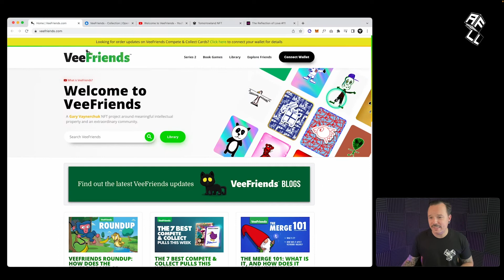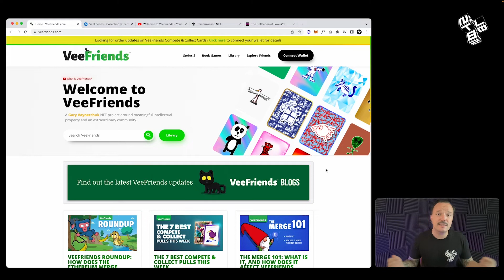Gary Vee und Vee Friends NFT - So funktioniert das NFT als Influencer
In diesem Video zeigen wir euch, was hinter dem VeeFriends NFT Drop von Influencer Gary vee steckt und wie Digital Creator von dem Value ihres Content mit Hilfe von NFT Technologie profitieren können.

🦘 Hier geht es zu den Kapiteln 🦘➡️

00:32 Wer ist Gary Vee
01:15 Das Vee Friends NFT erklärt
02:54 So verdient Gary Vee an den NFT Creator Fees
04:27 NFT und das Webdesign von Vee Friends
06:50 Warum NFTs für Influencer Sinn machen